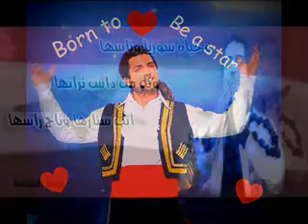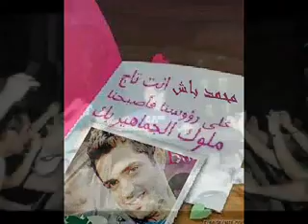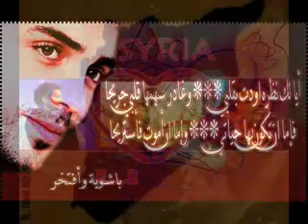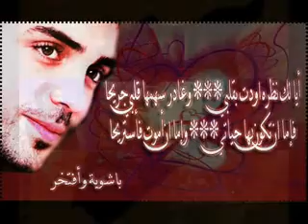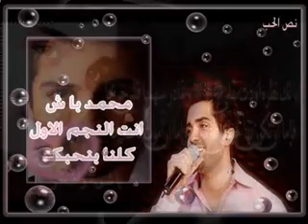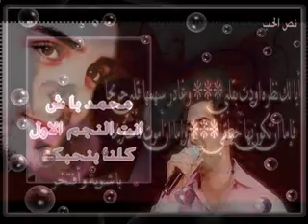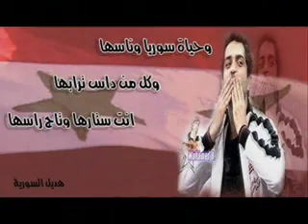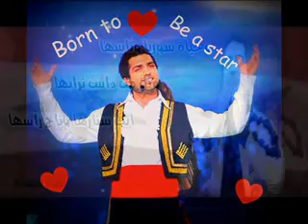Voting For M.Bash at Elmadina-Fm..(Msgs- Calls) Bashooo for ever_4